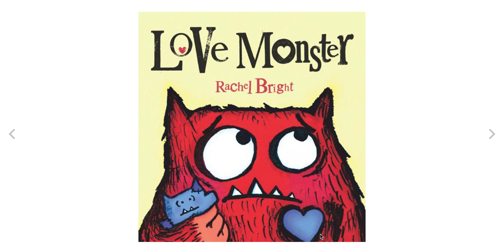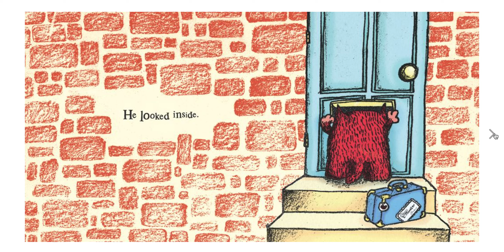Love monster read aloud Rachel Bright